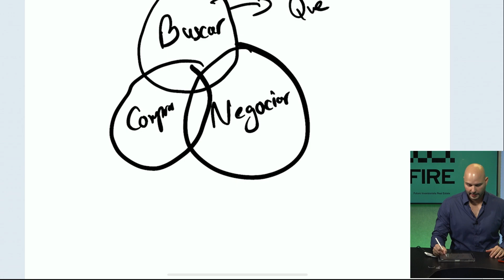¿Cuáles Son Los 3 Secretos Para Comprar Una Propiedad De Inversión En Puerto Rico?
Lo más importante es dominar estos 3 pasos: buscar, negociar y comprar. Primero, se debe enfocar en qué tipo de propiedad es el de tu interés. Al negociar una propiedad se debe mostrar evidencia que apoyen el número presentado. Para eso primero hay que saber analizar la propiedad. Por último, el financiamiento que se trabaja es por dueño, de esa manera no tendrás que utilizar el banco, ya que el dueño se convierte en el.

Conecta con Eduardo Joy!

Maneras de trabajar con Eduardo Joy:
⚡️Únete a nuestro Grupo de FB: LIVE de Bienes Raíces todo los Miércoles

Nuestra misión es inspirar a Latinos a Invertir En Bienes Raíces para recuperar el control de su Futuro.